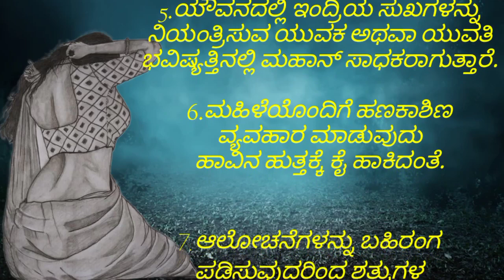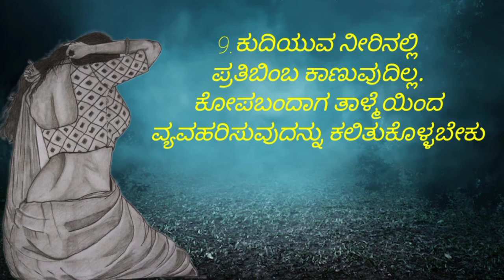usefulinformation kannad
My channel :- @manasinamatugalu

ನನ್ನ channel ನಲ್ಲಿ ನೀವು ನೋಡಬಹುದಾದ ವಿಡಿಯೋಗಳು:

Motivational videos
motivational speech in Kannada
powerfull words
inspirational videos kannada stories
kannada quotes
Health tips
Usefull information
usefull ideas
usefull tips
krishna sandeshagalu
krishnavani
videos in Kannada
kannada mahitigalu
manemaddu